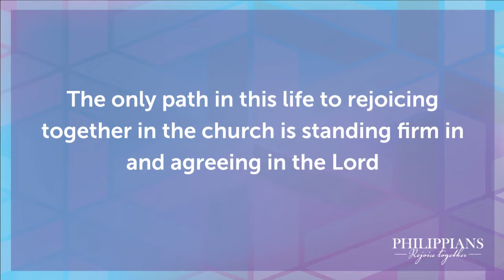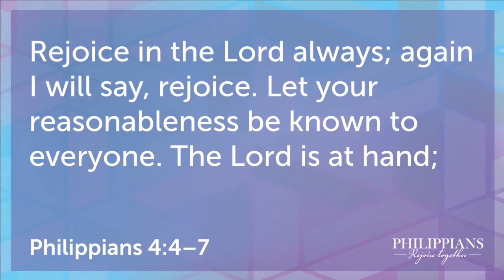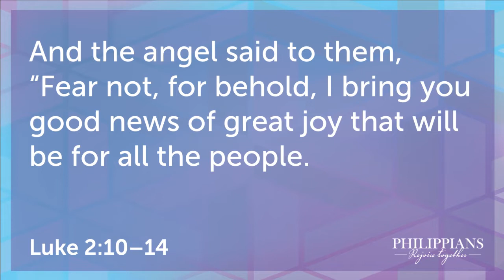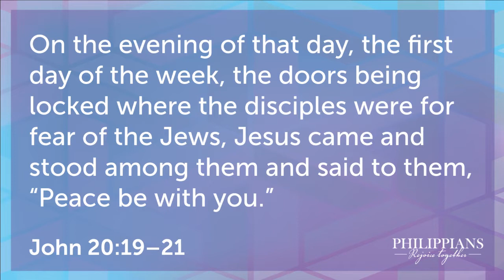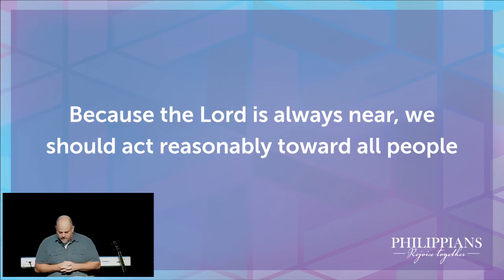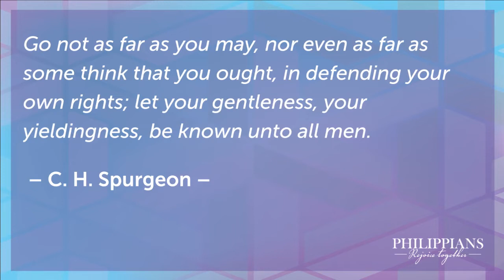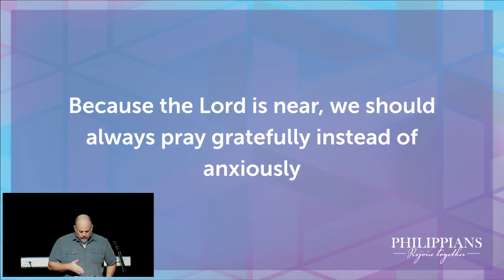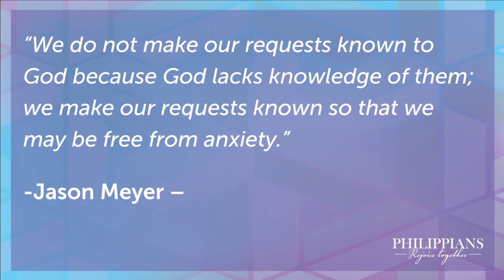Rejoice Always (Philippians 4:4-7)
The only path in this life to knowing the joy and peace promised in the Gospel is found in the Lord of the Gospel